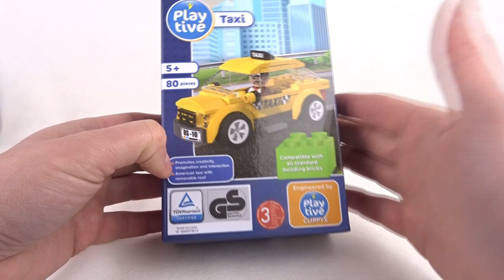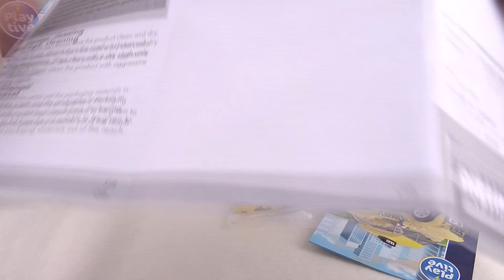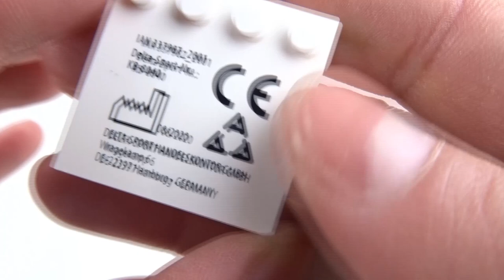Klocki PLAY TIVE z LIDLa / 2020 / RECENZJA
Zestaw kosztuje 9,99 i podpowiem tylko tyle że jedna z liczb zawartych w cenie określa również ocenę jaką daję tym klockom :D
Ale dość spojlerów - zapraszam na recenzję !